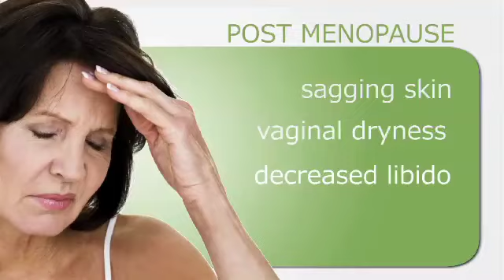Luminology Menopause Products Documentary Video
This is a documentary on the Luminology products.  You will see the benefits to women who are going through Peri-Menopause, Menopause, and Post-Menopause